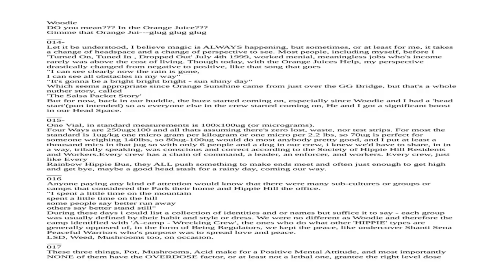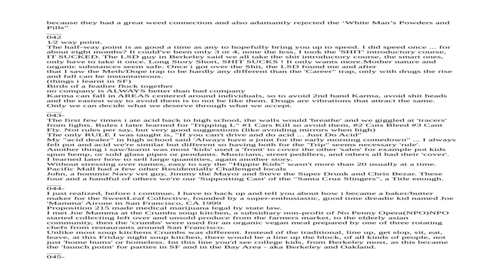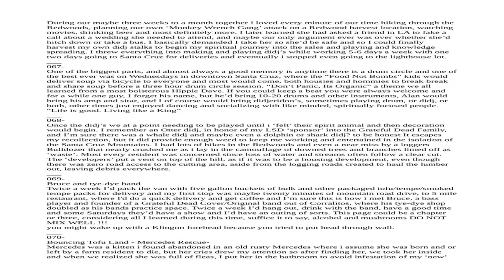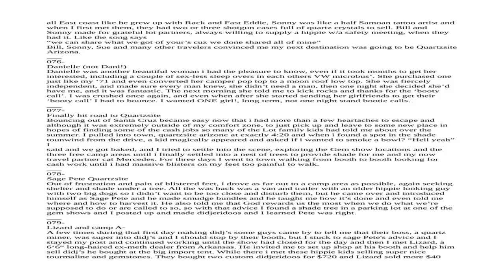American Misfit$ by Clem Hawkins American English Version : a pausable book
American Misfit$ by Clem Hawkins  American English Version : a pauable book (each page is 10 seconds long)
hit pause the right arrow or tap right to advance 10 sec to next page.

do you appreciate :

or
Time Lapse Creative Projects?
or
Clem Hawkins' Accept No Limitations PodCast
 or